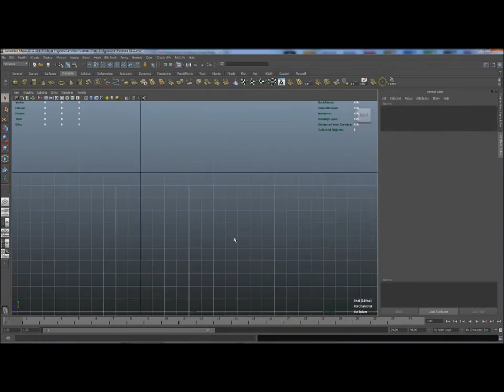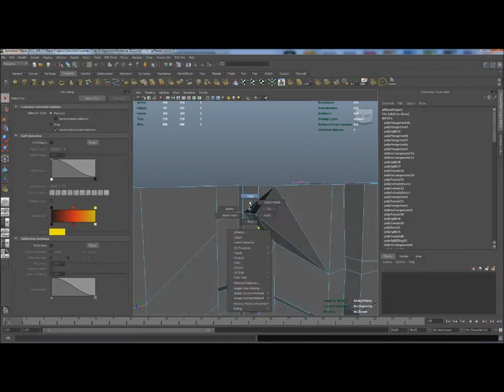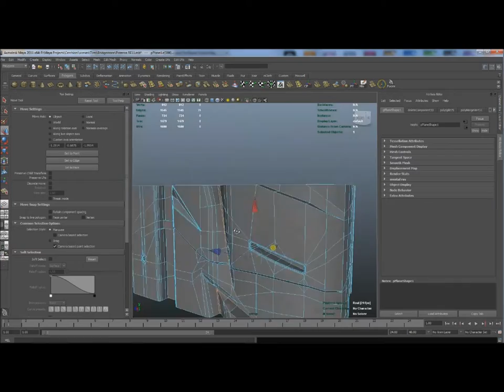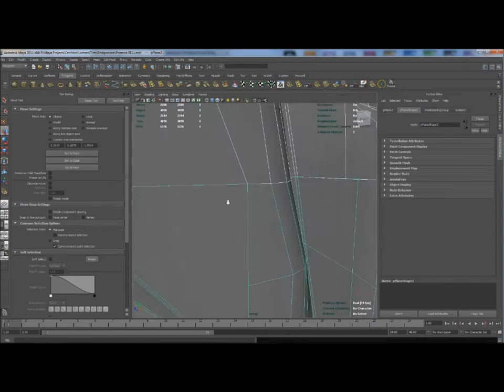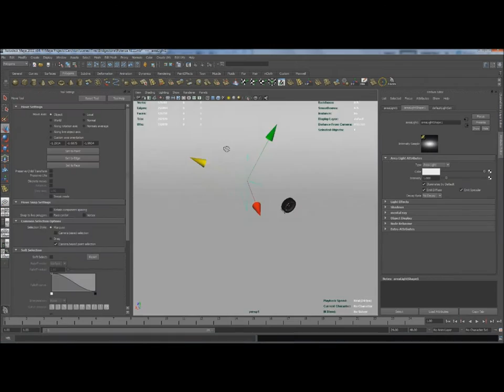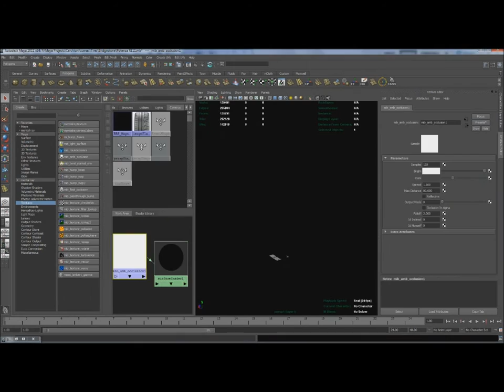Maya Fast-tutorial - Modeling and texturing a car tire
In this fast video, i'll show you the best workflow in Maya 2011+ MR and Photoshop CS5 i experimented in my jobs to model and render a realistic tire, keeping the poly count as low as possible (this one is under 50k polys, no need to smooth) but with a full high resolution. Mapping is done in maya and then textures are created within Photoshop. Here u'll be able to see some tricks that might help u out. Final render is not that good, as it wasn't the most important thing here. Hope u enjoy and get some nice infos from this fast-tutorial!

Cheers! Briex.

Song: Daft Punk - Digital Love